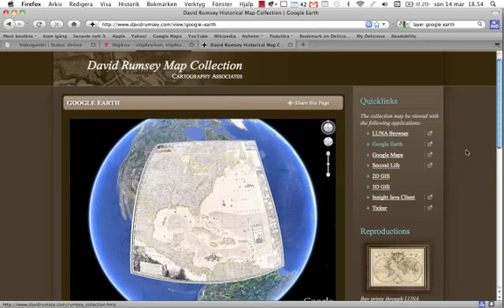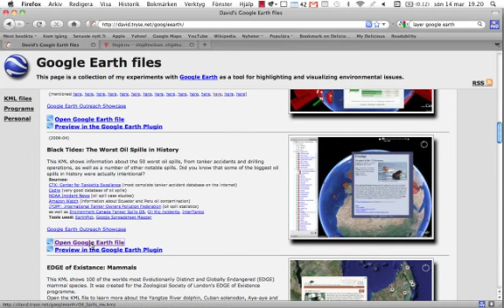Google Earth layer - tre exempel